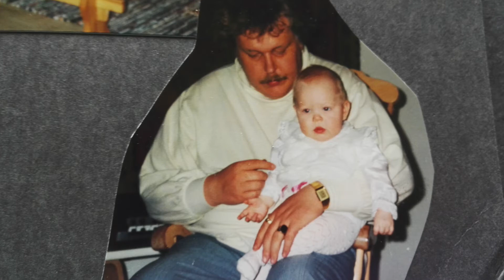Nuoruustango, Antti-Tapani Simola ja Henna Nieminen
Isä on ollut poissa jo pitkään, mutta muistot, kuvat ja ääni kantaa edelleen. Vaikka taivaassa sitten päästään yhdessä duetoimaan, on kiva välillä kokeilla, miltä se olisi kuullostanut, näin cd:n ja oman äänen päälle äännittämisellä...